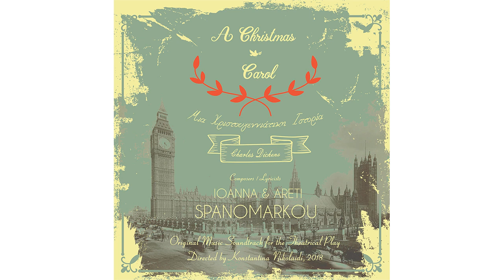A Christmas Carol OST | Ioanna & Areti Spanomarkou [full album]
A CHRISTMAS CAROL - 2018 (full album)
This album is original music score by Ioanna & Areti Spanomarkou sisters (composers/lyricists) for the Theatrical Play "A CHRISTMAS CAROL" by Charles Dickens, directed by Konstantina Nikolaidi at "Diana Theater-Eleni Rantou", Athens, Greece, for the season 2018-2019.

Music/Lyrics/Arrangement/Music Production/Sound Effects: Areti & Ioanna Spanomarkou (Spanomarkou Sisters). The album is released by FM RECORDS.

The songs are sung by the actors of the play.
Tracklist:
01▶London Waltz  00:00
02▶Who Scrooge Is  02:10
03▶Christmas Dinner  05:15
04▶Turdus Merula (Blackbirds)  09:28
05▶The Spirit Of The Spring  12:18
06▶At The Gate Of Damascus  16:05
07▶Celtic Fezziwig's Dance  16:44
08▶Tears For Belle  21:20
09▶Christmas Present Carols  27:25
10▶Remorse  29:28
11▶Golden Hope  31:16
12▶Ignorance And Want  33:38
13▶Chaos  36:24
14▶Chaos Entropy  41:22
15▶Crying Out In The Desert  45:35
16▶Carols (Instrumental)  47:58
17▶Christmas Present Carols (Instrumental)  50:02
18▶Golden Hope (Instrumental)  52:06
19▶Who Scrooge is (Instrumental)  54:29